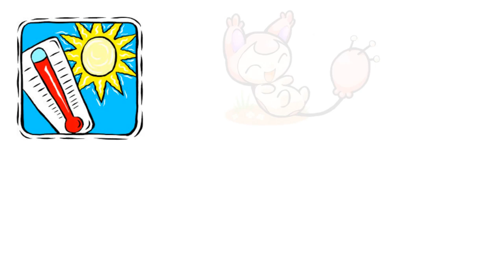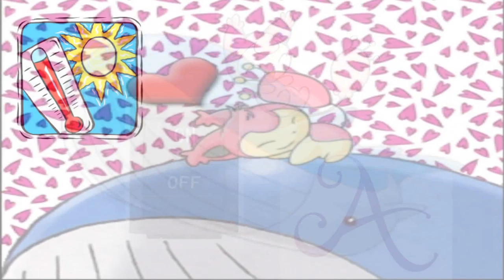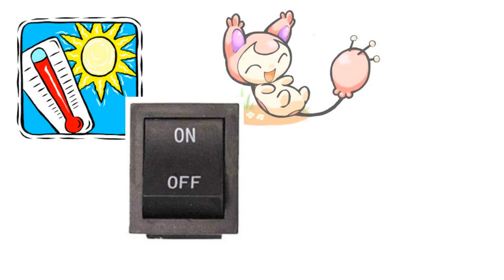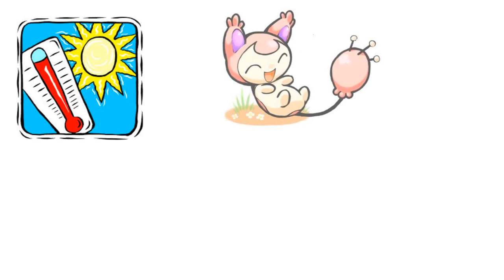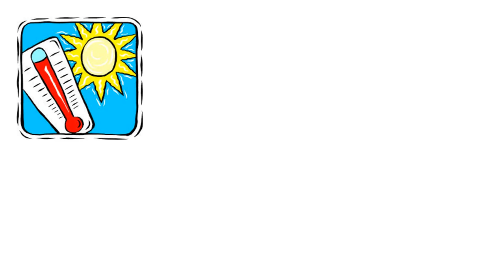Hot Skitty on a Waillord Action - A Valentine's Day Special (1 Hour Version)